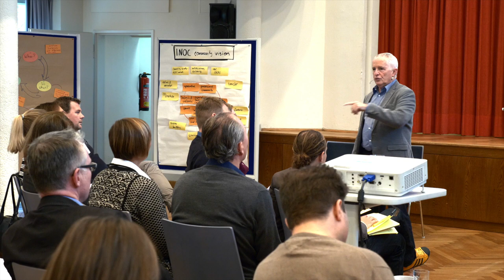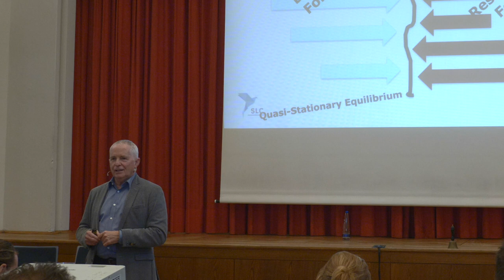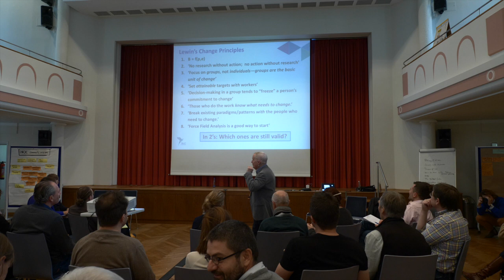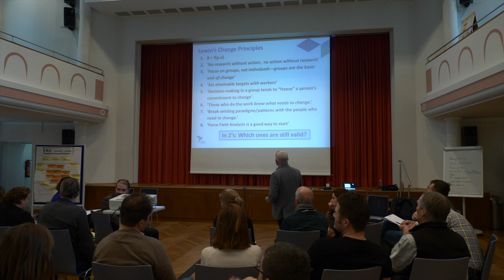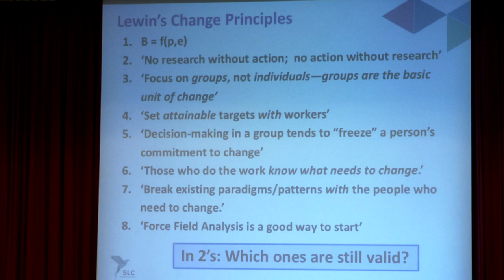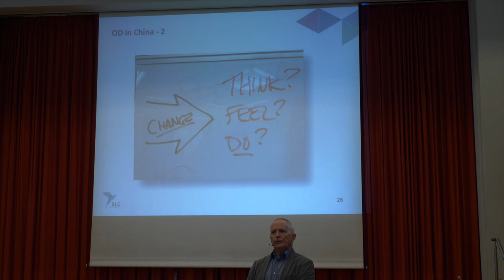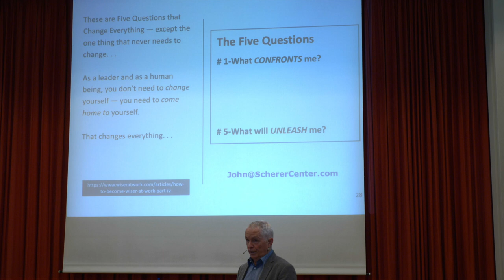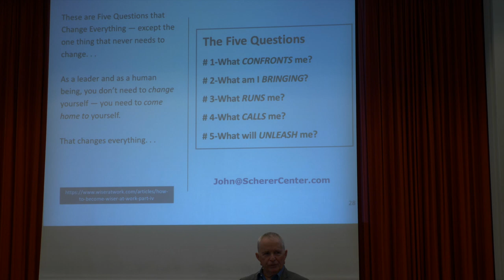INOC Meeting 2017 - Key Note by John Scherer Part 4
With his Key Note, John Scherer, introduced ‚The Giants of OD.’ to us. By asking ‚What Were They ‚Up To’ that might still be relevant in our multi-cultural world?’, he explained to us the origins of Organization Development.